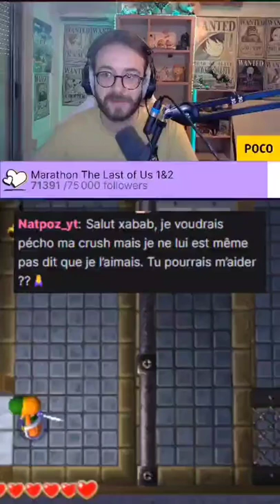JE VOUS AIDE A PECHO ?! #4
N'hésite pas à me rejoindre sur mes autres réseaux (surtout Twitch en vrai on va pas se mentir) !